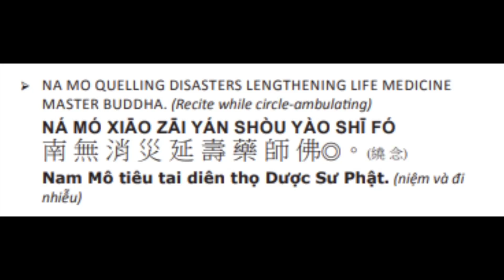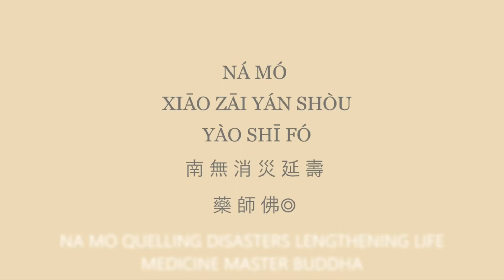3. 药师如来！药师如来！ 消灾延寿药师佛！Medicine Master Buddha ！ Lengthen life & quail disaster! 2/4/24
108*3 2/1/24
108*2 10/11/23
108*1 6/18/23